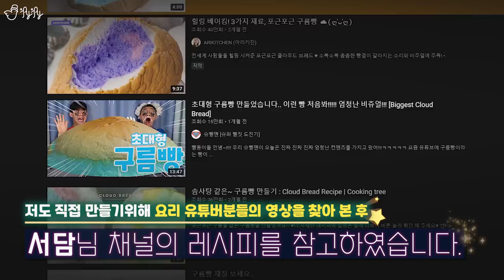도대체 이런걸 무슨맛에 먹는걸까?! 구름빵, 탄산과일, 버블티젤리, 생크림빠네라면 리뷰!